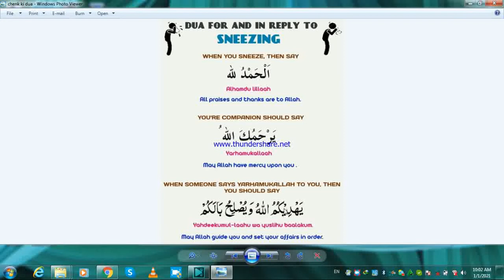SNEEZING DUA ENGLISH